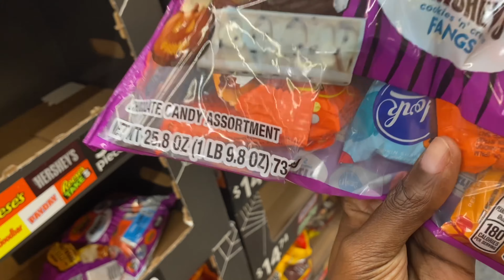Vlog| Happy Halloween 🎃